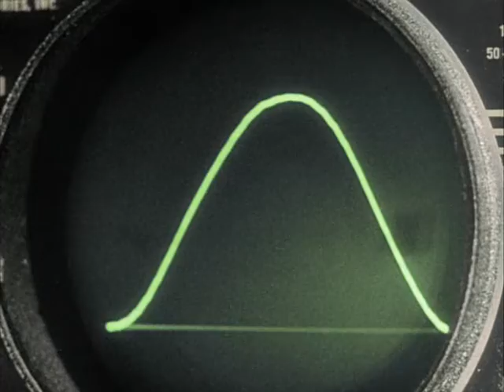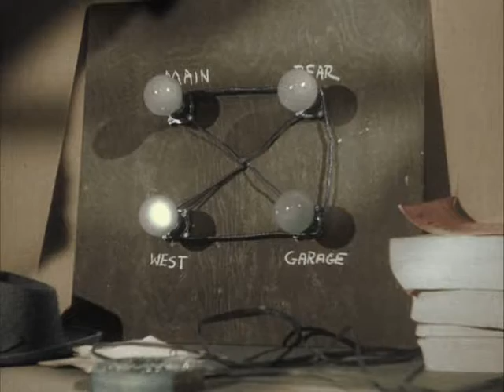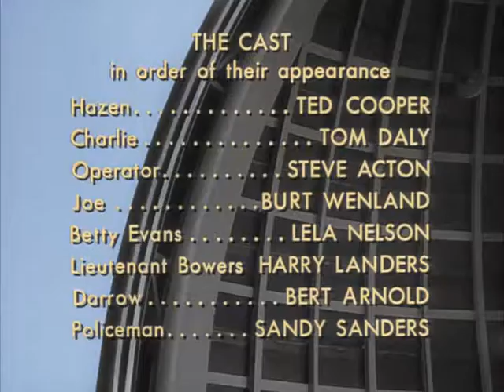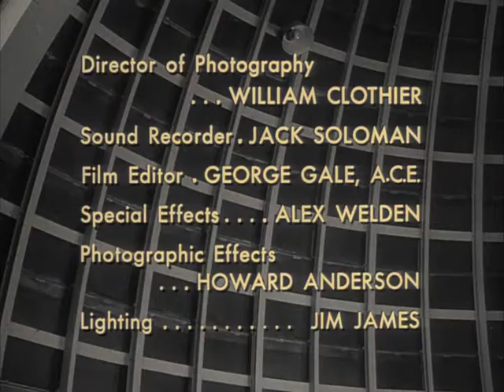Phantom From Space 1953 subt español colorized -Horror, science fiction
Storyline
An alien being with the power of invisibility lands in Santa Monica. Killing two people who attacked him due to the menacing appearance of his spacesuit, the creature takes it off while being pursued by government authorities.